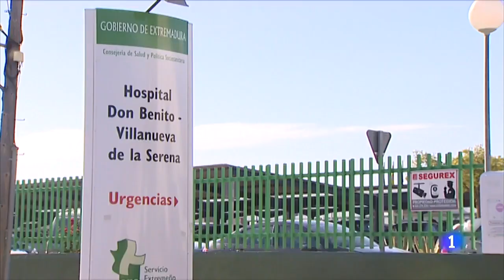PRIMER CASO de FIEBRE DEL NILO en EXTREMADURA, el primero FUERA DE ANDALUCÍA I RTVE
Extremadura ha notificado hoy su primer caso de fiebre del Nilo, causada por la picadura de un mosquito. Se trata de una mujer de 52 años de Valdetorres, en Mérida. (COLAS) Empezó a sentir dolores musculares... y cuando fue al hospital tenía 40 grados de fiebre. Le diagnosticaron una meningitis víríca y ya ha sido dada de alta. Ahora se investiga dónde pudo contraer la enfermedad aunque sí se sabe que llevaba meses sin salir de la región. Es el primer caso de Fiebre del Nilo fuera de Andalucía.